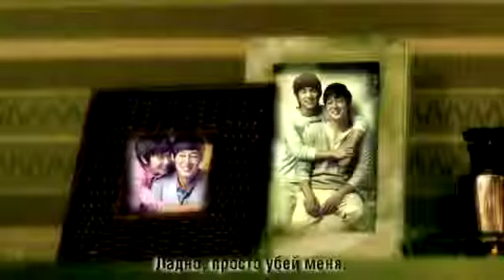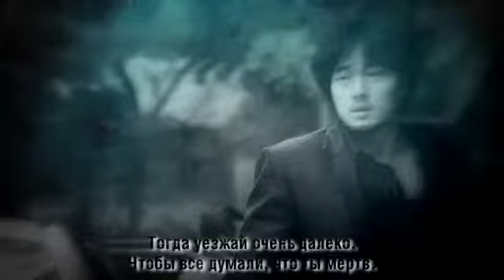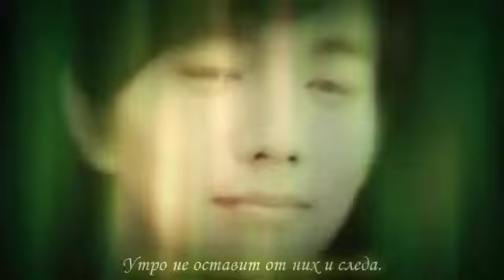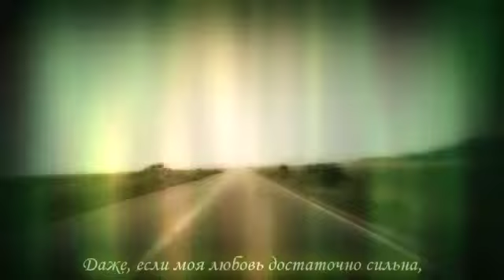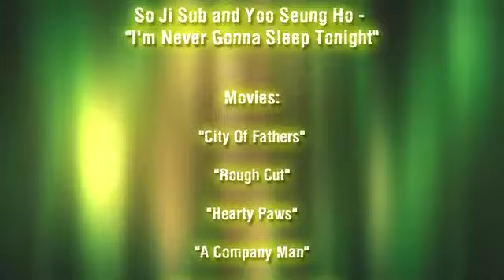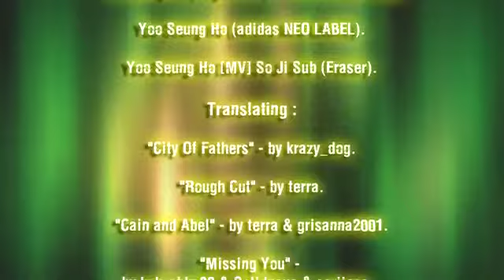Mini movie SojiSub& YooSeungHo I'm gonna sleep tonight..